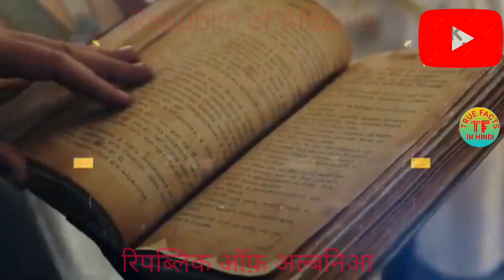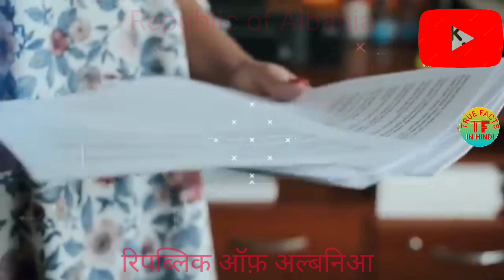Amazing Fact About Albania In Hindi | अमेजिंग फैक्ट अबाउट अल्बनिआ इन हिंदी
Amazing Fact About Albania | अमेजिंग फैक्ट अबाउट अल्बनिआ

Welcome To Turefacts

10 Surprising facts about Albania